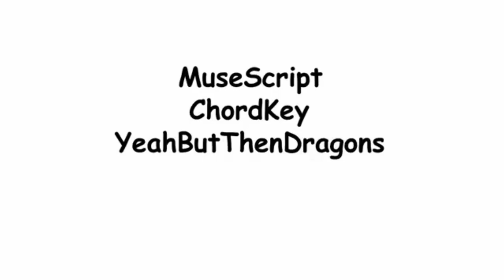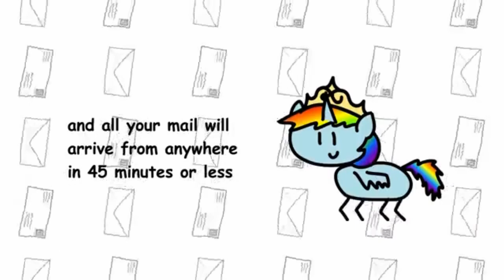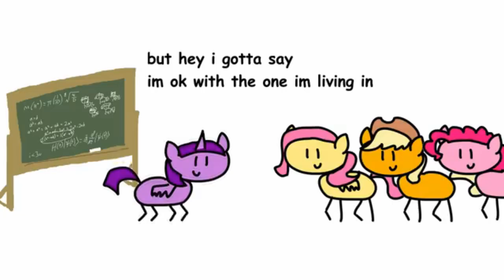Alternate Realities (Round Trip)【covered by Pea】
stick pony brainrot is the best

【CREDITS】
Video: Round Trip | @roundtrip8851
Vocals: PeaInAPod (thats me)
Video/Audio Editing: PeaInAPod (thats me)